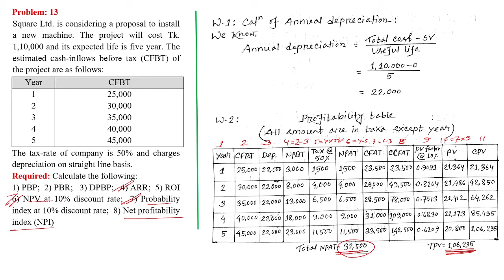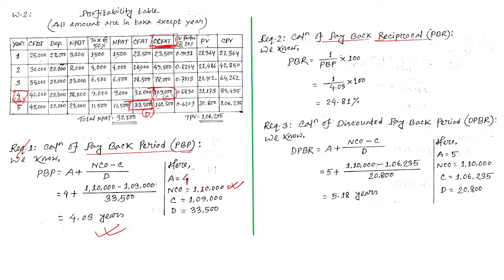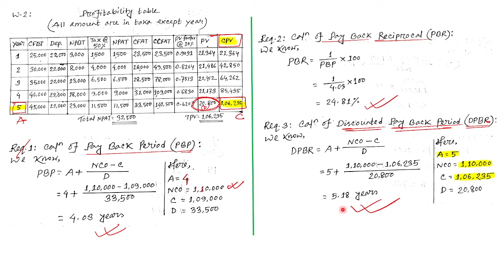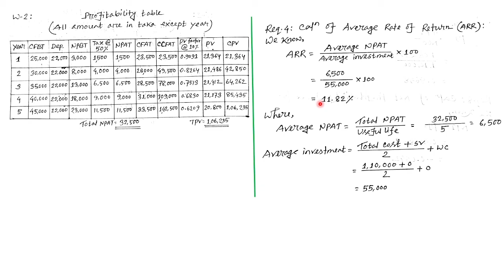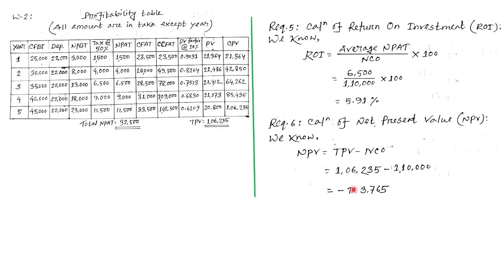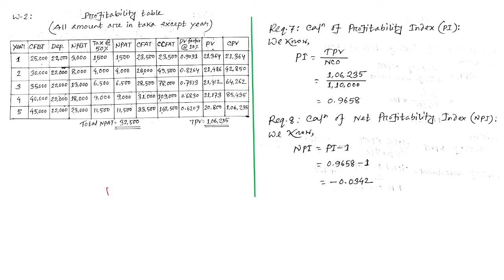Capital Budgeting Techniques in Bangla || Principles of Finance || Class 04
This video is for Capital budgeting techniques Bangla tutorial class 04. You will get the formulas of Pay Back Period (PBP), Discounted Pay Back Period (DPBP), Pay Back Reciprocal (PBR), Average Rate of Return (ARR) / Accounting Rate of Return (ARR), Rate of return on Investment (ROI), Net Present Value (NPV), Internal Rate of Return (IRR), Probability index (PI), Net profitability index (NPI) and Surplus Life. Capital budgeting is a set of techniques used to decide when to invest in projects. For example, one would use capital budgeting techniques to analyze a proposed investment in a new warehouse, production line, or departmental store. There are a number of capital budgeting techniques available, which include the following alternatives Pay Back Period (PBP) Discounted Pay Back Period (DPBP) Pay Back Reciprocal (PBR) Average Rate of Return (ARR)/Accounting Rate of Return (ARR). Rate of return on Investment (ROI) Net Present Value (NPV) Internal Rate of Return (IRR) Probability index (PI) Net profitability index (NPI) Surplus Life.
Capital budgeting is the process by which investors determine the value of a potential investment project.
The three most common approaches to project selection are payback period (PB), internal rate of return (IRR), and net present value (NPV).
The payback period determines how long it would take a company to see enough in cash flows to recover the original investment.
The internal rate of return is the expected return on a project—if the rate is higher than the cost of capital, it's a good project.
The net present value shows how profitable a project will be versus alternatives and is perhaps the most effective of the three methods.

After watching this video, you will be able to perform mathematical operations on this chapter. In the subject of principles of finance, this chapter is very important. মূলধন বাজেটিং পদ্ধতি, মূলধন বাজেটিং, অর্থায়নের নীতিমালা, মৌলিক অর্থায়ন।

Rasel Bhuiyan
Teacher | Founder & CEO
BBA WORLD 365